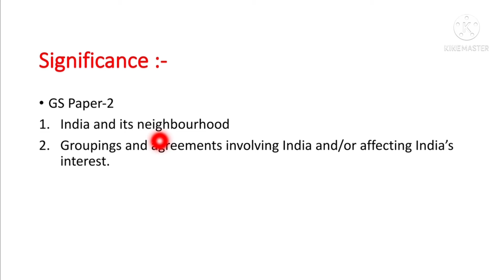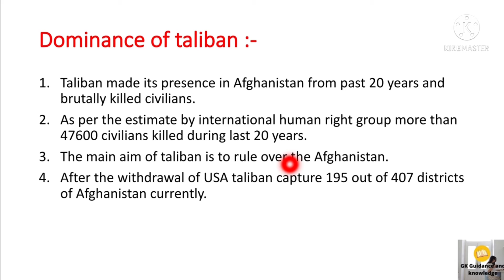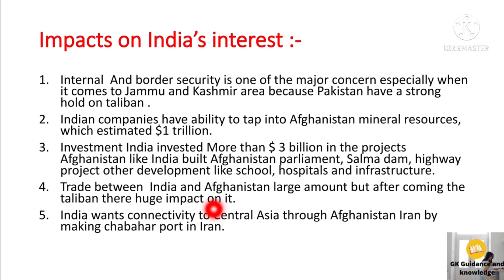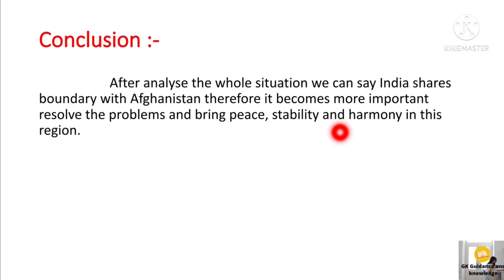GS Paper-2 Impact of Taliban dominance in Afghanistan on India in English for upsc in English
Hey guys
Our today's topic is GS Paper-2 Impact of Taliban dominance in Afghanistan on India in English for upsc in English full details about this topic is available in this video.
you can watch videos on this channel everyday in Hindi as well as in English for answer writing in UPSC, state PCS , EPFO , CAPF Assistant Commandmentand and any exam where current affairs and answer writing is asked you can easily connect with me and if you have any queries feel free to ask in the comment section.

UPSC
UPSC IAS Syllabus
UPSC Syllabus
UPSC Online
UPSC Exam
UPSC CSE 2021
Civil Preparation
UPSC Preparation
UPSC Motivation
Crack IAS
Crack UPSC
UPSC EPFO
EPFO 2021